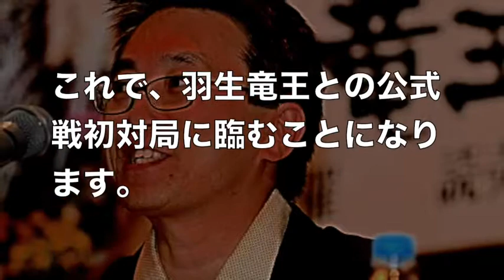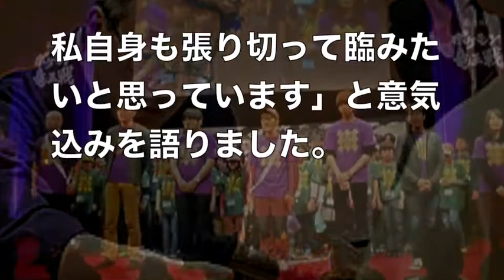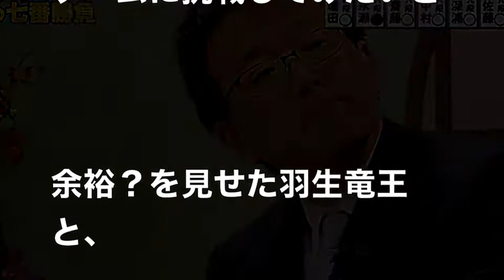【必見】羽生善治竜王のバックにポケモンありwww 藤井聡太四段ピンチか？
羽生善治竜王 vs 藤井聡太四段【超必見】いよいよ
将棋の史上最年少棋士・藤井聡太四段が羽生善治竜王との公式戦初対局に臨むことになりましたwww

コメントを比較してみたところ意外にも勝利の行方が垣間見られる・・・？

羽生善治竜王対高見泰地五段　竜王の藤井システム　第11回朝日杯ハイライト

引用元：日刊スポーツ、スポーツ報知